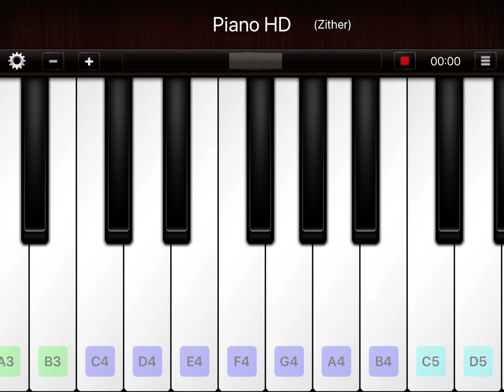Guess what show is this?